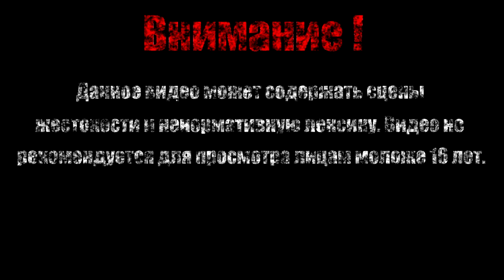МАСКИ【Darksiders II Deathinitive Edition】#10